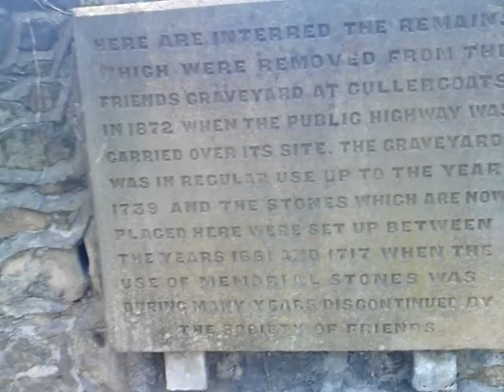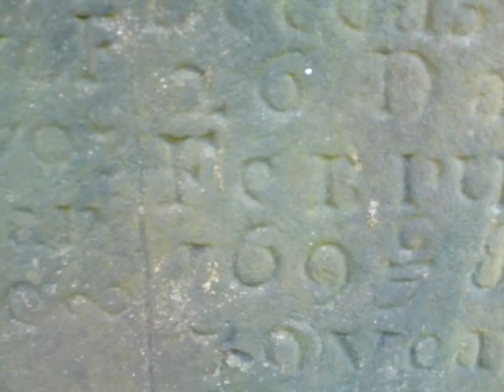DOG WALK AROUND NORTH SHIELDS CEMETERY.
It was a nice night, so i thought i'd film my nightly dog walk around the local cemetery.
Its a nice little walk. pieceful and full of wildlife..